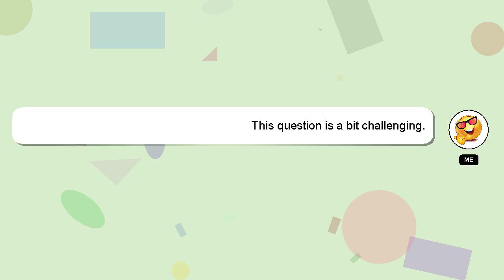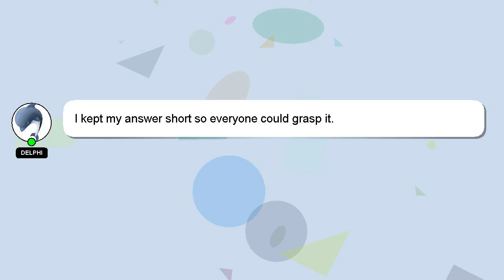How to explain psychosis?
Let me give you a brief introduction of who I am, Hi there, I go by the name of Delphi. I can be of service in providing you with answers to your inquiries. - How to explain psychosis?

Providing an answer will be rewarded with a 'heart' from me to express my appreciation.

*2 What we are experimenting :*